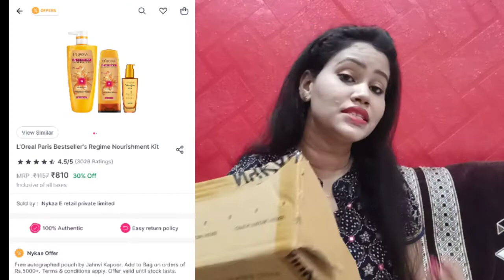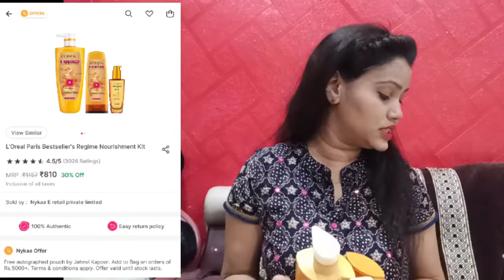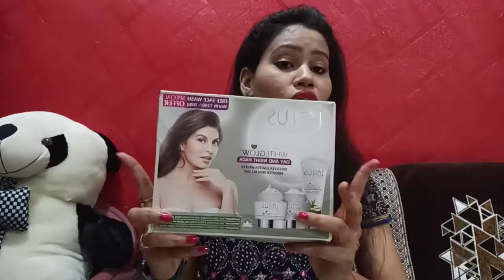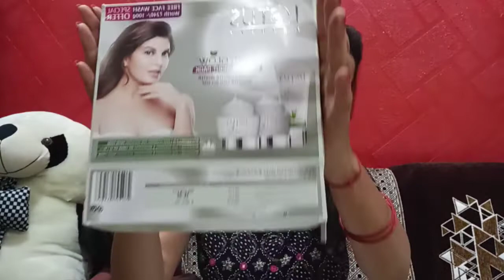Nykaa Hot Pink Sale Upto 50% Off || Nykaa shopping haul 2022 July || L'oreal || Lotus || Tulip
Hi guys!
I Am Raisha Shaikh 😊

In this video i share Nykaa hot pink sale upto 50% off n also share my shopping haul.

Purchase link 👇
Nykaa

Lotus night cream review

nykaa shoppinghaul loreal lotus#,tulip#nykaaliostick#nykaahaul

shaikhraisha0406